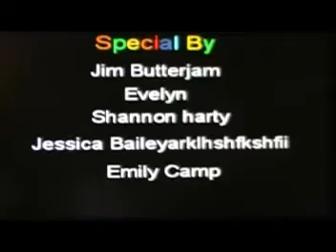Oreeo Show ep 4 part two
Oreo Filling comes back home to america from Hong Kong but has some fun BEFORE THE PLANE LEAVES HAHAHAHAHAHA!!!